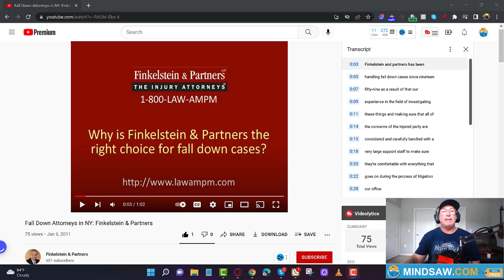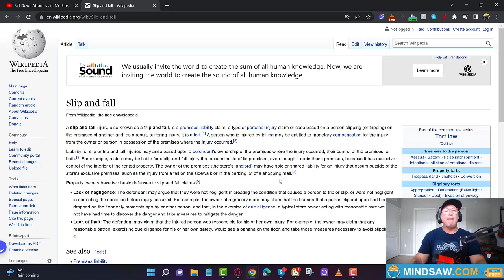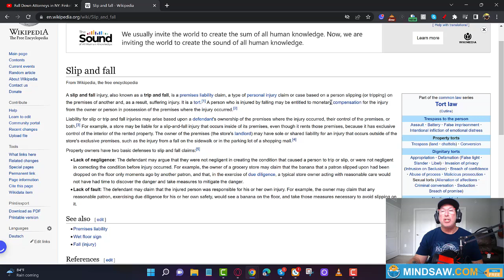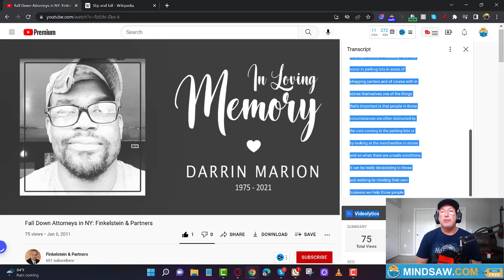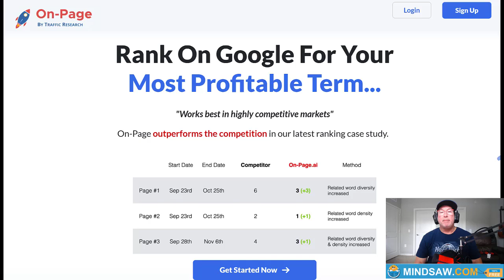Free🚀 How To Beat Googles Helpful Content Algorithm Update for Google Maps🚀 And Local Local SEO 🚀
Free🚀 How To Beat Google's Helpful Content Update for Google Maps🚀 And Local Local SEO Sept 22🚀

Google Helpful Content Update
Google Helpful Content Update Algorithm
Local SEO Content
Local SEO ContentTips in 2022
Rank in Google Maps Local SEO September 2022

✔ Search Engine Optimization for beginners
✔ Internet Marketing Agency  for beginners
✔ Local SEO Marketing Agency
✔ Digital Marketing Agency  for beginners
✔ Online Marketing  for beginners
✔ Digital Marketing  for beginners
✔ Local SEO for beginners
✔ Marketing  for beginners

Mindsaw
900 South Ave, Staten Island, NY 10314, United States